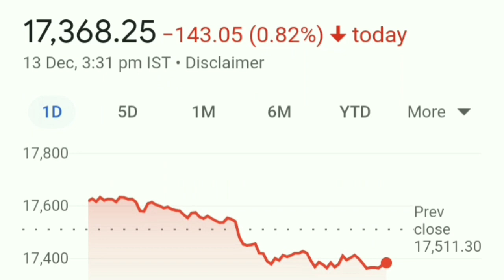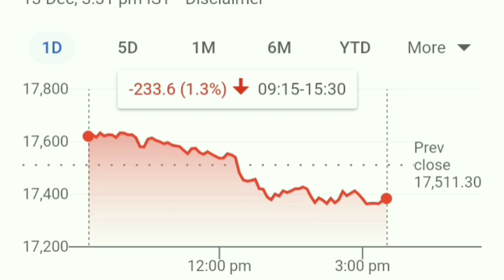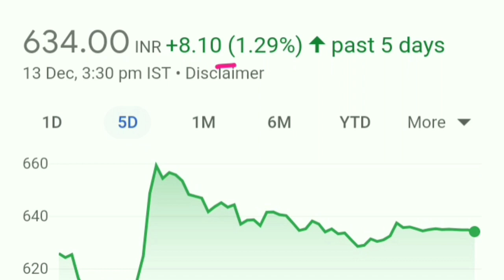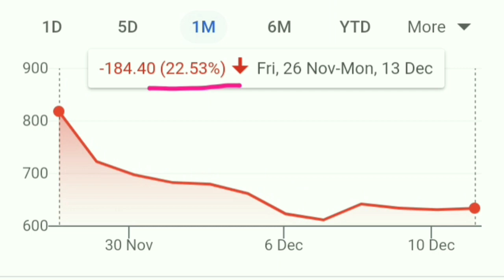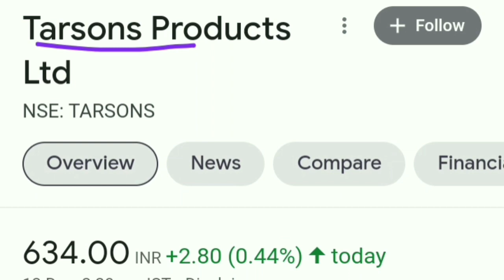मार्केट गिरने के बावजूद ये नही गिरा। Big Hint। Tarsons share।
multibagger stocks
multibagger
multibagger Return
multibagger shares
Tarsons share
Tarsons share news today
Tarsons share hold or sell
Tarsons share news
Tarsons share price
Tarsons share latest news today
Tarsons share today
Tarsons share analysis
Tarsons share price today
Tarsons share review
Tarsons products share price target
Tarsons products share news
Tarsons products share review
Tarsons products share latest news
Tarsons products share
Happiest Minds share prediction
Happiest Minds share review
Happiest Minds share price today
Happiest Minds stock analysis
Happiest Minds stock technical analysis
CarTrade IPO
Chemplast sanmar IPO
Aptus IPO
Devyani IPO
MTAR IPO
Railtel IPO
Irfc IPO
LIC IPO
tarsons share crash
why tarson share crash
tarsons products share
Upcoming IPO update
Upcoming IPO with update
Paytm IPO